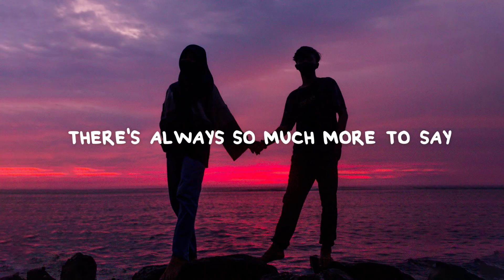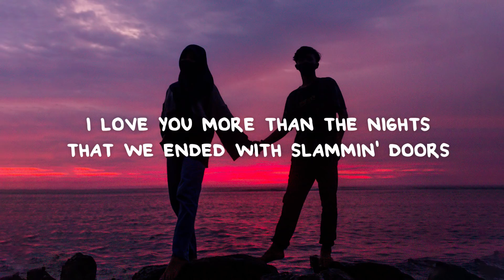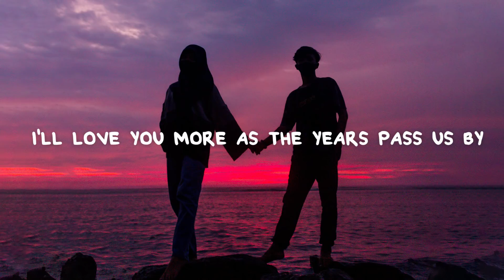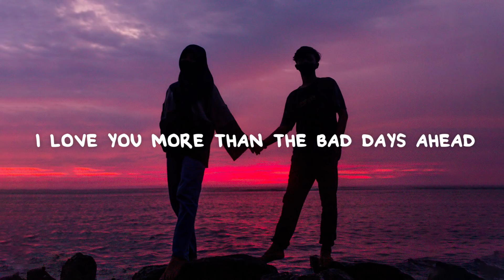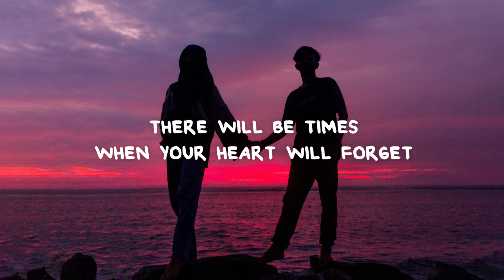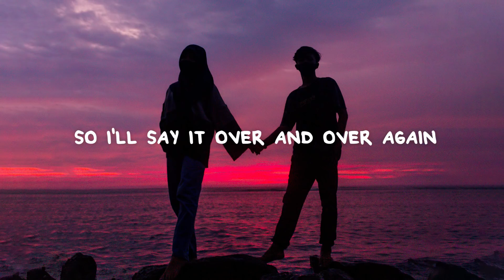John K & ROSIE - ilym (Lyrics)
📜 Lyrics:

[Verse 1: John K]
I miss you already
And you're not even gone
I wanna call you
We just hung up the phone
I wrote you a letter
And I threw it away
No matter how small I write it
There's always so much more to say

[Pre-Chorus: John K]
I'm not sayin' it's a competition
All I'm sayin' is

[Chorus: John K]
I love you more than the bad days ahead
I love you more than the nights that we ended with slammin' doors
Oh, I love you more
There will be times when your heart will forget
So I'll say it over and over again
So you know for sure
Darlin', I love you

[Verse 2: ROSIE]
More than thе movies
That make me tеar up
Even Harry and Sally
Noah and Allie have nothing on us (Have nothing on us)

[Pre-Chorus: ROSIE]
And I'm not sayin' it's a competition
If it was, we'd win

[Chorus: John K & ROSIE, ROSIE]
I love you more than the bad days ahead (Bad days ahead)
There will be times when your heart will forget (There will be times)
Darlin', I love you more

[Post-Chorus: John K & ROSIE]
Doo-doo, doo-doo, doo-doo (Ooh-ooh, ooh-ooh)
Doo-doo, doo-doo, doo-doo (Oh-oh, ooh, woah)
Doo-doo, doo-doo, doo-doo (Ooh-ooh)

[Bridge: John K & ROSIE]
I'll love you more as the years pass us by
If you ever doubt it, just look in my eyes
And you'll know for sure

I love you more (Doo-doo, doo-doo, doo-doo)